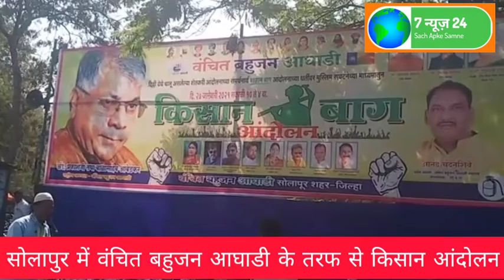सोलापुर में वंचित बहुजन आघाडी के तरफ से किसान आंदोलन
Junaid chanda